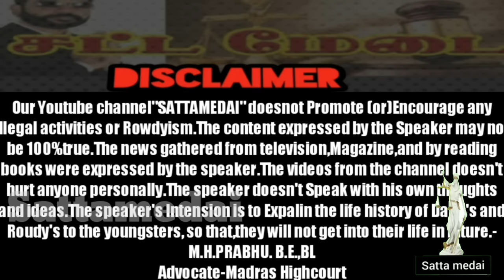யார் இந்த| தூத்துக்குடி|ரவுடி| கோச்சா(எ)சின்னஅருணா|AdvocatePrabhuRetnam|APR|Sattamedai|சட்டமேடை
யார் இந்த| தூத்துக்குடி|ரவுடி| கோச்சா(எ)சின்னஅருணா|AdvocatePrabhuRetnam|APR|Sattamedai|சட்டமேடை|Tamil|SMS